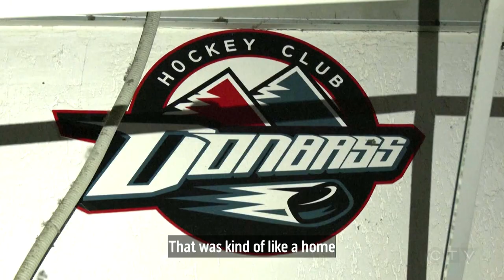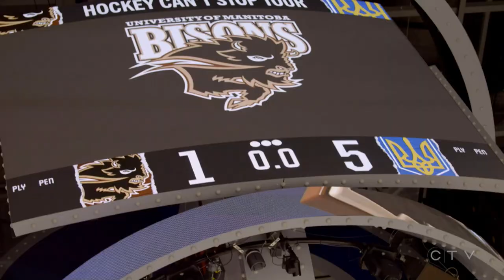Still Here: Ukrainian hockey team plays amid the horrors of Russia's invasion | W5 INVESTIGATION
Members of the Ukrainian Men's Under-25 National Hockey Team talk to TSN's Rick Westhead about why they are determined to keep playing hockey during Russia's invasion of Ukraine, and how they are trying to support their homeland through fundraising.